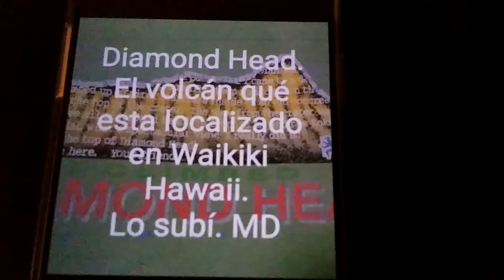I made it to the top. Logré subir hasta arriba. Diamond head. Waikiki Oahu.